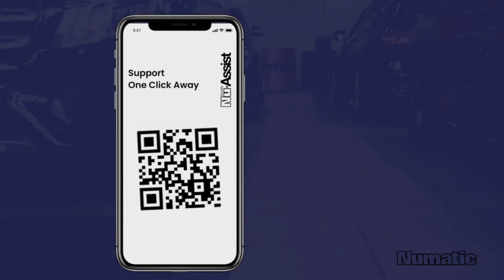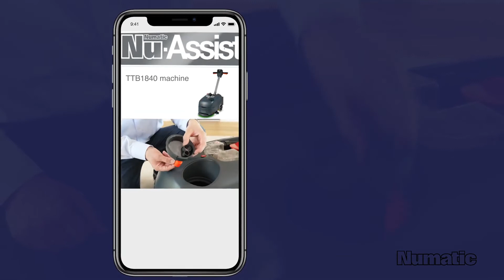EURO-MATIC.pl | TTB1840NX Następca modelu Numatic TTB 1840G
Profesjonalny automat czyszcząco-zbierający, przeznaczony do czyszczenia powierzchni twardych (PCV, kamień, gres itp.). Komfort i wydajność pracy zapewnia nowoczesna bateria litowo-jonowa serii NX300, dzięki której maszyna pracuje ponad 60 minut i którą można naładować do 80% w godzinę ładowania!

Szczegóły w sklepie autoryzowanego dealera firmy Numatic - EURO-MATIC.PL